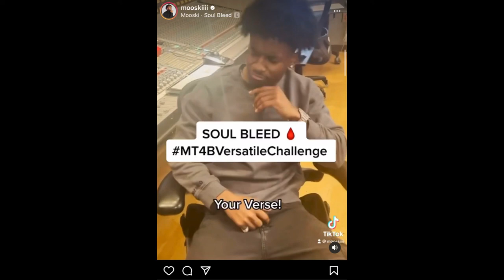BabyRicch- Mooski “SOUL BLEED” Challenge